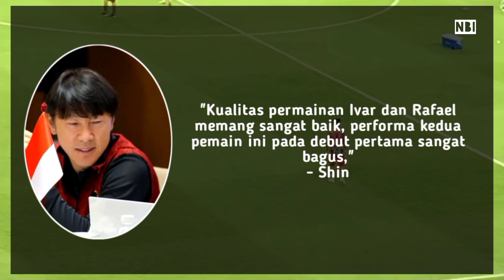Rafael Struick tunjukan skill di depan Shin Tae Yong sampai melongo di buatnya Aset timnas indonesia